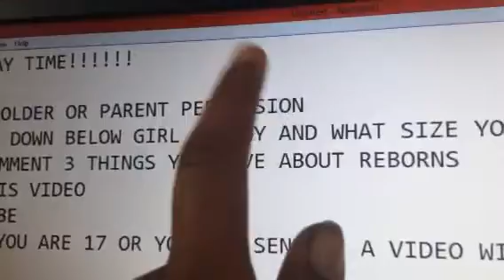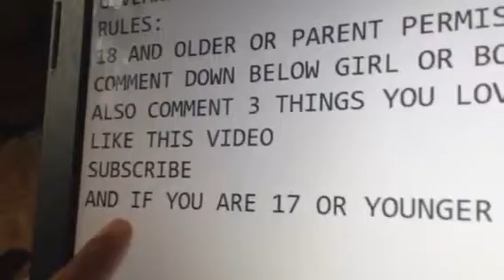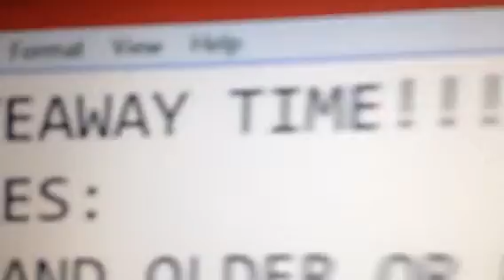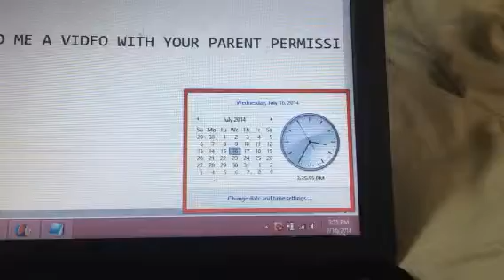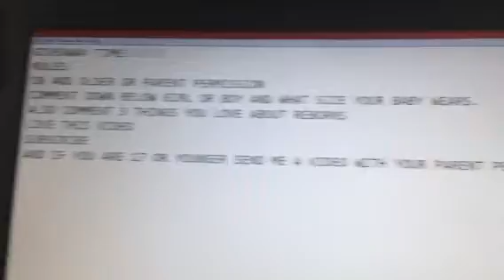Reborn items GIVEAWAY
RULES:
18 AND OLDER OR PARENT PERMISSION
ALSO COMMENT 3 THINGS YOU LOVE ABOUT REBORNS
AND IF YOU ARE 17 OR YOUNGER SEND ME A VIDEO WTH YOUR PARENT PERMISSION